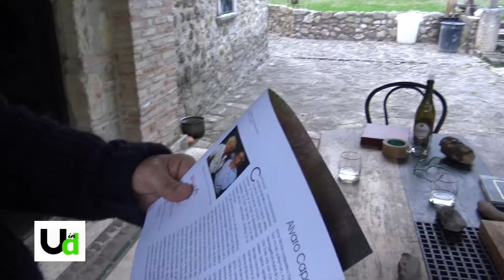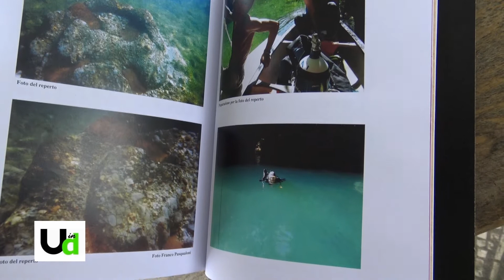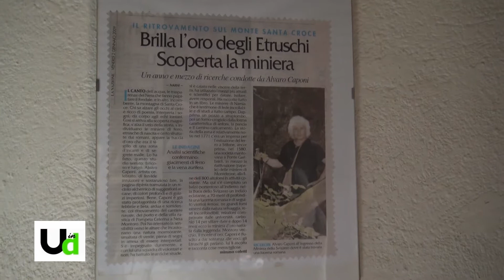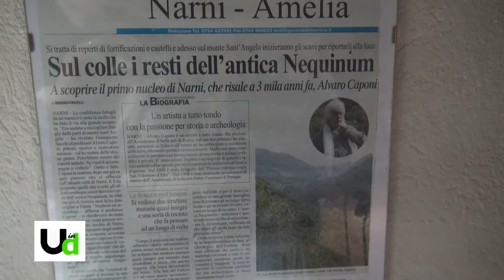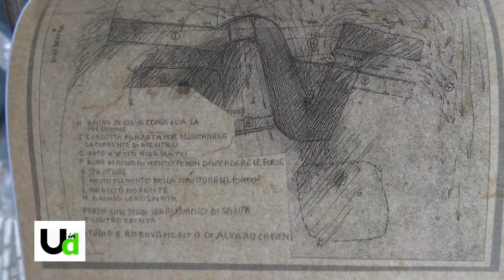Alvaro Caponi, artista e archeologo si racconta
L'artista Alvaro Caponi spiega come la sua arte sia influenzata dai suoi studi archeologici e dalla sua Domus Octavia